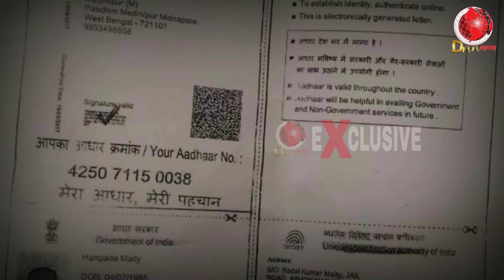চাকরি দেওয়ার নামে লক্ষাধিক টাকার প্রতারণা ডানকুনিতে, পলাতক অভিযুক্ত, তদন্তে পুলিশ | DNN Bangla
এই ভিডিওতে সম্প্রচারিত সমস্ত বক্তব্য বক্তার নিজস্ব, এর জন্য DNN বাংলা কর্তৃপক্ষ কোনোভাবেই দায়ী নয়

● আবেদন: DNN বাংলা সম্পূর্ণভাবে আপনাদের আর্থিক সহযোগিতায় চলে, আপনাদের সামান্য আর্থিক সহায়তা আমাদের দূরদূরান্তে গিয়ে খবর সংগ্রহ করতে সাহায্য করে। অতএব আমাদের এগিয়ে নিয়ে যেতে আর্থিক সহযোগিতা করুন
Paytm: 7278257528